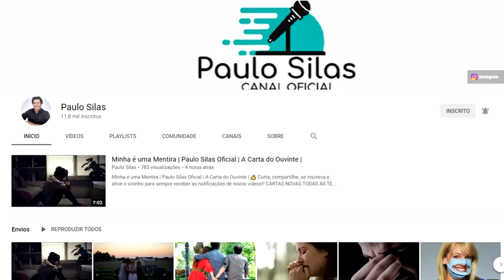SERA QUE ELE TEM RAZÃO PRA TER TANDO ÓDIO? | PAULO SILAS OFICIAL | A CARTA DO OUVINTE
Cartas novas todas as terças e sexta.